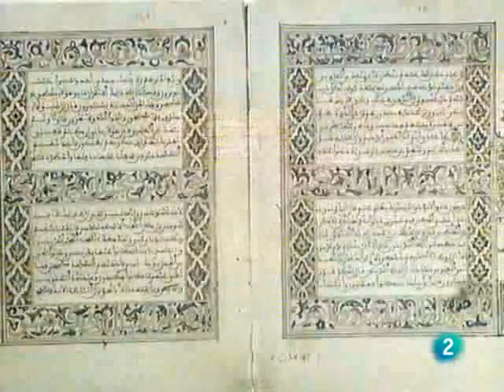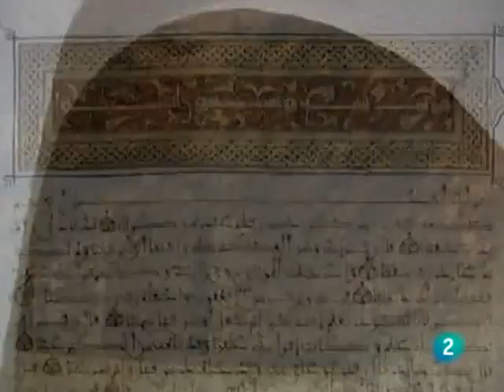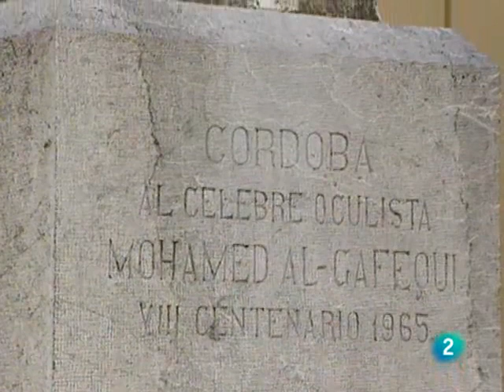Andalusíes, mudéjares y moriscos